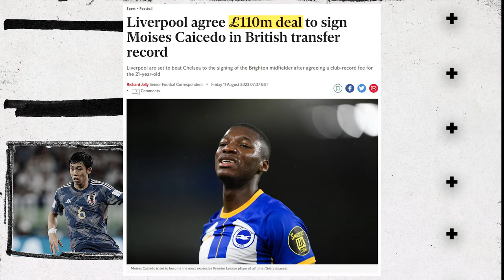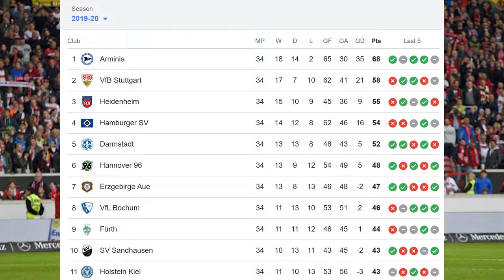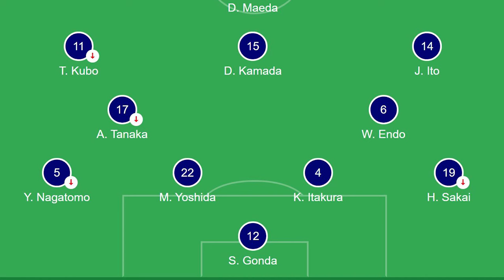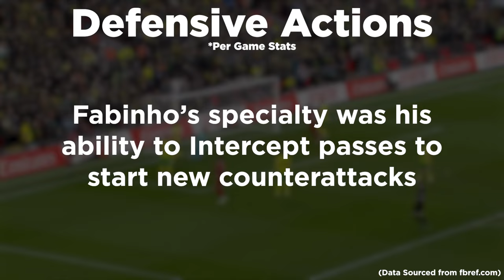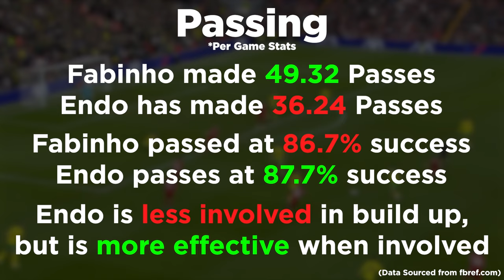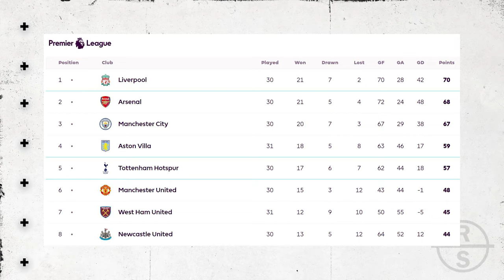Liverpool's Secret Weapon No One Is Talking About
He was purchased for 16m pounds and that transfer value, as shown earlier, was seen by the wider footballing community as ‘Liverpool making a panic buy’.
In this video I’m going to dive into what Liverpool saw in Endo that other clubs did not, and how his efforts for Liverpool this season have played an integral role in their current title ambitions.

Permafrost

Adrift Among Infinite Stars